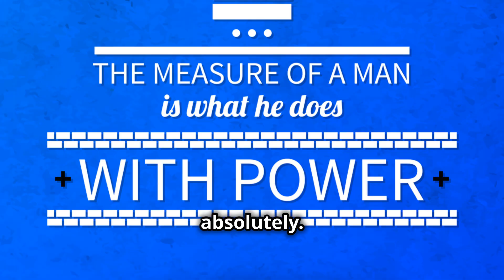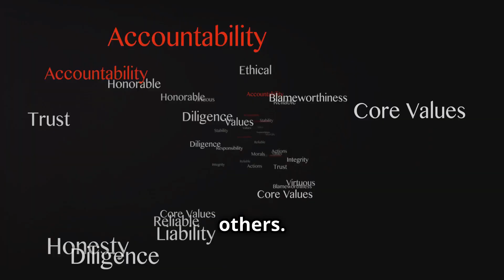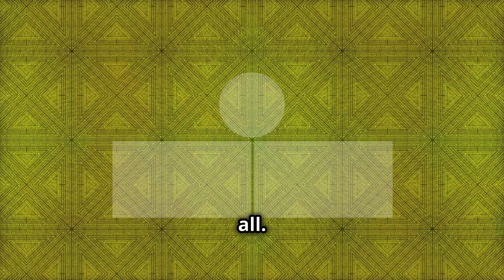"POWER TENDS TO CORRUPT AND ABSOLUTE POWER CORRUPTS ABSOLUTELY". Lord Acton Famous quote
00:00:00
The Intoxication of Power

00:01:31
The Fall of Caesar

00:03:09
Louis XIV and the Burdens of Excess

00:04:40
Napoleon's Rise and Fall

00:06:07
Stalin's Reign of Terror

00:07:35
Hitler's Path of Destruction

00:09:10
Mao's China and the Perils of Utopian Dreams

00:10:52
The Enduring Legacy

"Power tends to corrupt, and absolute power corrupts absolutely."
 A timeless truth captured in the words of John Emerich Edward Dalberg-Acton, known as Lord Acton, an English historian, writer, and politician. In 1887, Acton famously wrote in a letter to Bishop Mandell Creighton, "Power tends to corrupt, and absolute power corrupts absolutely." This powerful statement has resonated through the ages, warning us of the inherent dangers of unchecked power.
Acton’s insight highlights a critical lesson from history: those who hold power are often tempted to misuse it. Let's explore the lives of several historical figures who illustrate this truth.
 1. Julius Caesar: Julius Caesar, the Roman general and statesman, amassed significant power, ultimately declaring himself dictator for life. His concentration of power sparked fears of tyranny, leading to his assassination in 44 BCE. Caesar’s ambition and subsequent downfall remind us of the perils of absolute power.
2. King Louis XIV of France: Known as the Sun King, Louis XIV reigned for 72 years. His absolute monarchy and the divine right of kings epitomized unchecked power. Louis XIV’s extravagant lifestyle and costly wars drained France's treasury, contributing to the conditions that led to the French Revolution.
3. Napoleon Bonaparte: Rising from military general to Emperor of the French, Napoleon Bonaparte's reign exemplifies how absolute power can corrupt. His initial reforms were overshadowed by his insatiable ambition, leading to widespread conflict across Europe. His eventual defeat and exile were direct consequences of his overreach.
4. Joseph Stalin: Joseph Stalin, the leader of the Soviet Union, wielded absolute power with devastating consequences. His totalitarian regime led to widespread purges, forced labor camps, and the deaths of millions. Stalin's reign of terror illustrates the extreme corruption and brutality that can accompany absolute power.
5. Adolf Hitler: Adolf Hitler's rise to power in Germany resulted in one of history's darkest chapters. As the Führer, Hitler's unchecked authority led to the atrocities of the Holocaust and the devastation of World War II. His regime exemplifies the absolute corruption and moral decay that Acton warned against.
6. Mao Zedong: Mao Zedong, the founding father of the People's Republic of China, held absolute power over his nation. His policies, including the Great Leap Forward and the Cultural Revolution, led to widespread famine, persecution, and the deaths of millions. Mao's legacy is a stark reminder of the catastrophic effects of absolute power.
These historical figures demonstrate that Acton's observation remains relevant. Power, when concentrated in the hands of a single individual or a select few, often leads to corruption and suffering.
Advice to Men of Power:
To those who hold power today, heed this lesson from history. Power is a tool that should be wielded with humility, integrity, and accountability. Surround yourself with advisors who challenge your decisions and remain grounded in the values of justice and compassion.
Remember, the true measure of a leader is not in their ability to command, but in their commitment to serve. Let the past guide you, for it has shown time and again that absolute power corrupts absolutely. Avoid the pitfalls of those who came before you and strive to use your power for the betterment of all.